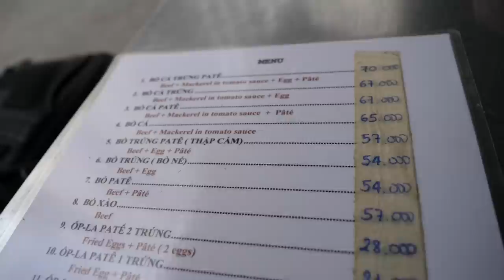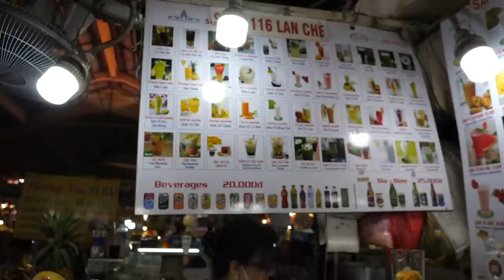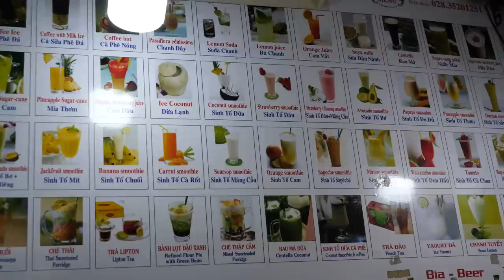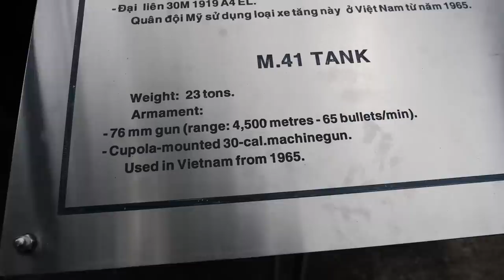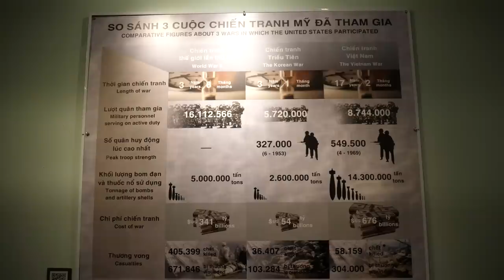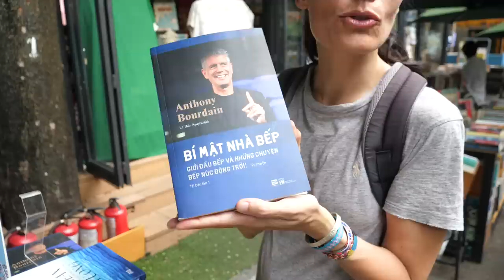Il PANINO più famoso del VIETNAM - Ep. 11 🥘🥖🍜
Una intera giornata in giro per Ho Chi Minh per provare tutto il miglior street food della città: il banh mi (la deliziosa baguette ripiena di qualsiasi ingrediente), il pho (una zuppa di noodles e carne) e una assurda colazione a base di uova, carne e patè di fegato.